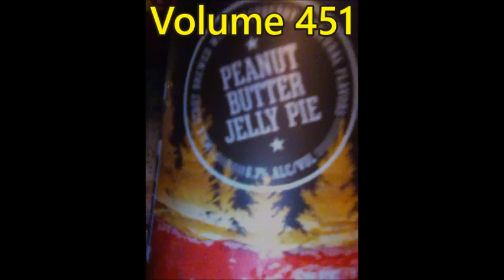Toilet TV Volume 451: No Question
Captain Funeral has some linguistic predictions for the future and brings back a fan-favorite special guest in this episode of Toilet TV!